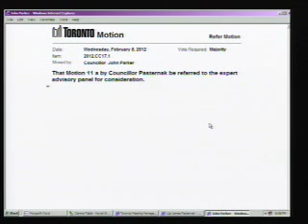Councillor Parker's Speech on LRT vs Subways on Feb 8th, 2012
This is one of our favorite clips where Councillor Parker discusses the merits of LRT vs Subways on Eglinton Avenue during the Feb 8th 2012 Council meeting on public transit.